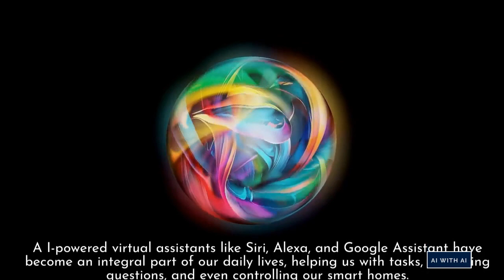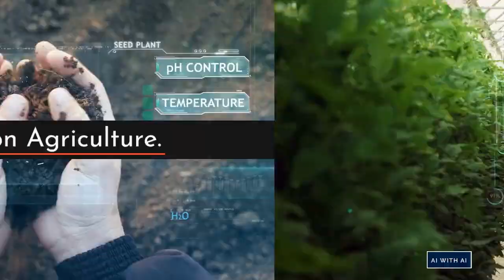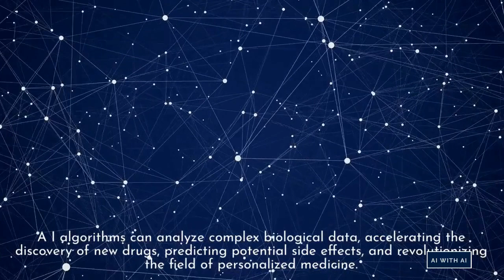Top 10 AI- Artificial Intelligence Inventions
In this video, we will understand the top inventions in Artificial Intelligence, that you must know.